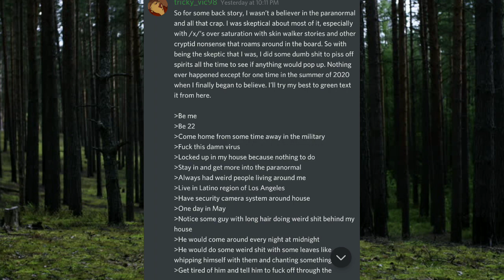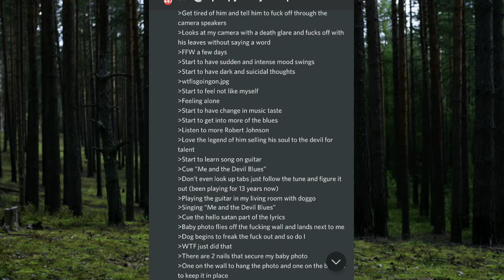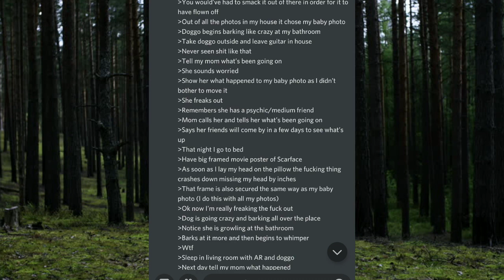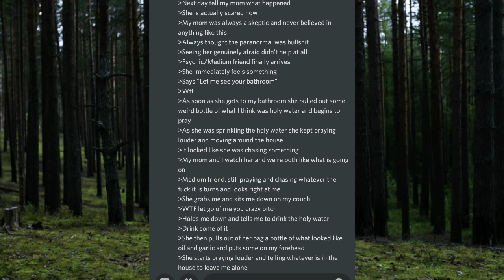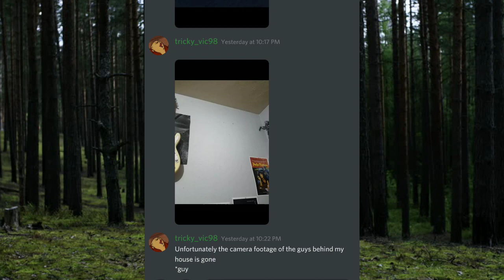Discord Horror Stories - The Predator Priest Part 2: Hexed House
Special that you to tricky_vic98 for letting me narrate his experiences yet again.

Please note that I did not write this story, nor do I own any of the stock footage or music used in this video.

Music used - free horror background music